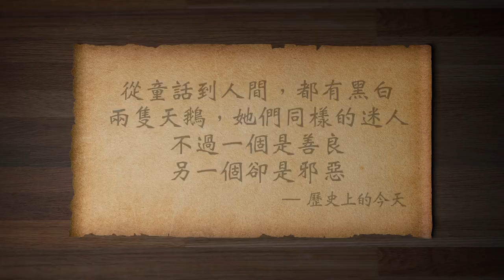從《天鵝湖》到《紅色娘子軍》,古典藝術怎樣裝進了仇恨(歷史上的今天20190220第288期)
从#芭蕾舞《天鵝湖》首演，到中央芭蕾舞團的革命樣板戲 紅色娘子軍 ，一个来自西方的舞蹈艺术，巧妙的包装了革命与仇恨。
一個來自西方的舞蹈藝術，巧妙的包裝了革命與仇恨。
✅江峰的其他平台👇
含三個欄目：
⭕️歷史上的今天：講出歷史真相，道出生命冷暖。
⭕️江峰漫談：蹭熱點，不蹭熱鬧；看新聞，更看門道。
⭕️川普推推推：通過推特總統，了解美國，了解正常人類秩序，一起為未來的中國尋找智慧和久違的神性。